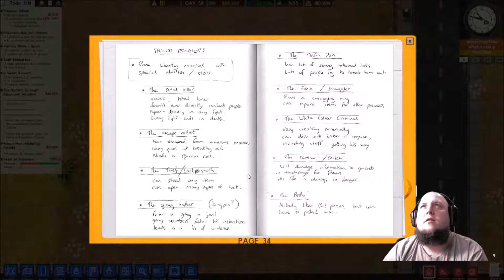Escapee, Stupid Guards and More Death PA EP 17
Prison Architect is singleplayer sandbox game. Come as I build and manage a Maximum Security Prison.

If you like to laugh, play games, and be entertained by silly hillbilly antics while I plays games then you are in the right place!

I publish "Let's Play\Walkthroughs" twice a day, typically at 10 A.M and 2 P.M. EDT. Weekend videos at 10 A.M are special videos where we are joined by Harmini Peace(my wife). Don't miss those!

Come along as we play, new and old, games for fun! I am a RPG'aholic and love action/adventure/puzzle games as well.

I am very approachable and open to suggestions, so feel free to shoot "The Fat Rogue Sarenixen" an email, tweet, comment, or message at any time. I will get back to you!